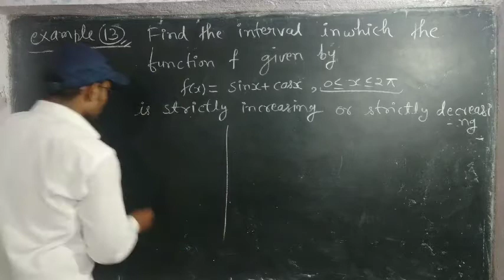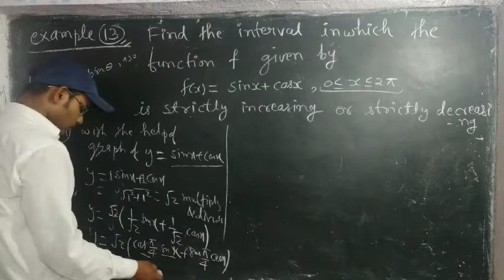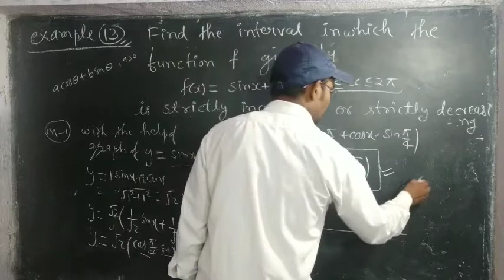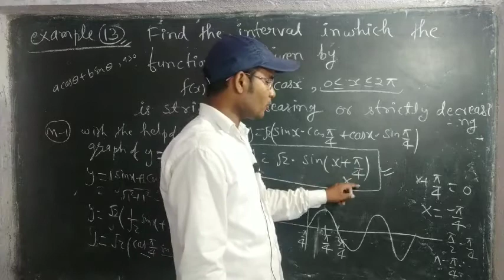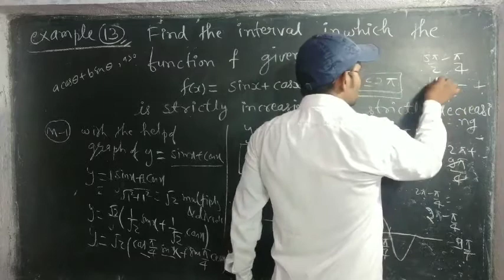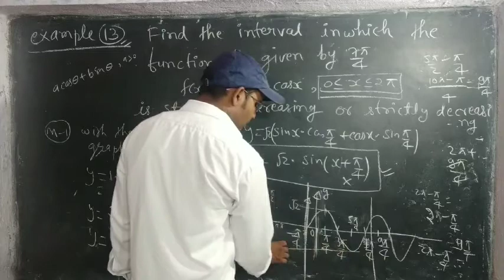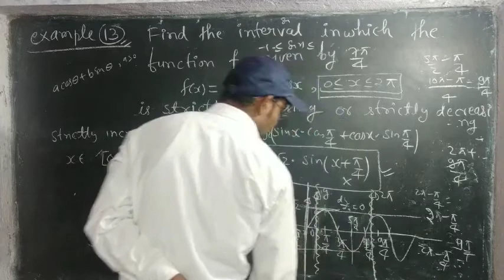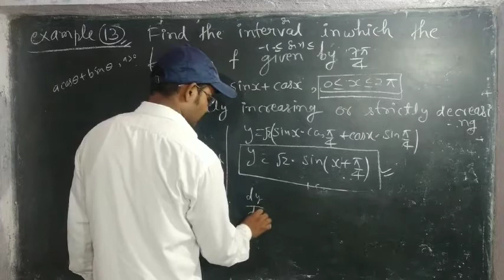Ncert Example 13 Of Exercise 6.2 CLASS12th PART 5#Increasing & Decreasing FUNCTION ByKishanSir